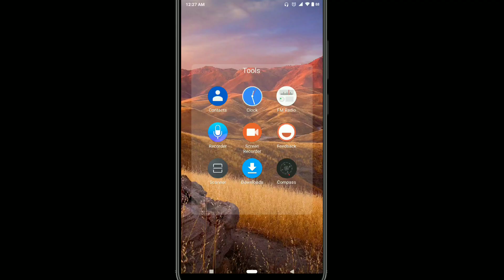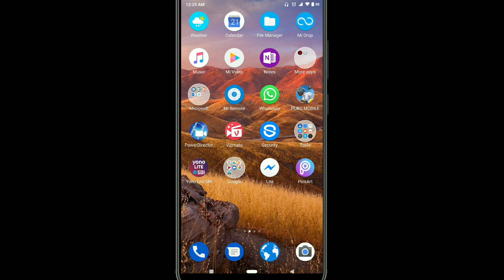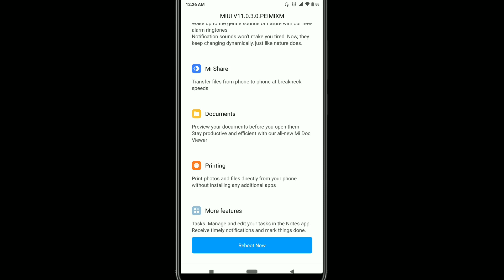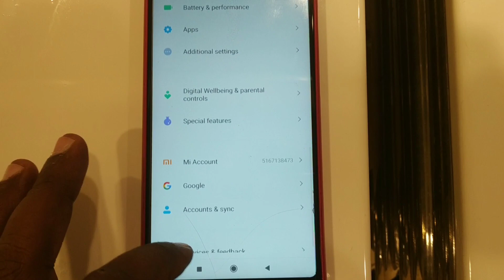MIUI 11.0.3.0 New Update | For Redmi Note 5 Pro | Malayalam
Hi,guyz now Miui new version is Rolling out with Amazing more excited extra features ..For more videos Subscribe the channel press the bell icon and select "ALL" you will get new videos.